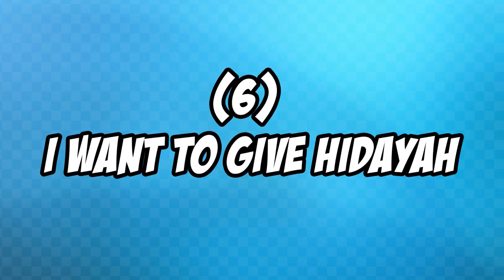Funny video-How to do DAWAH (ft Hamza Tzortzis)